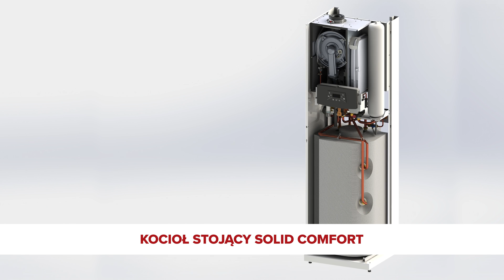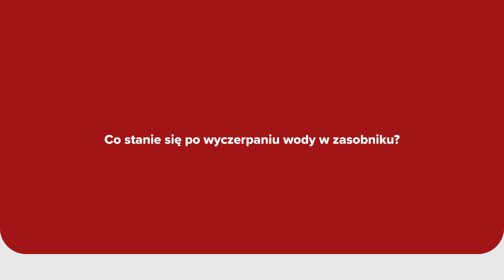Kotły z wbudowanym zasobnikiem ciepłej wody użytkowej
Poznaj nasze gazowe kotły kondensacyjne z wbudowanym zasobnikiem ciepłej wody użytkowej: Integra Comfort oraz Solid Comfort. O ich najważniejszych funkcjach opowiadają Paweł Nowak i Wojciech Korościk, specjaliści ds. systemów grzewczych Termet S. A.